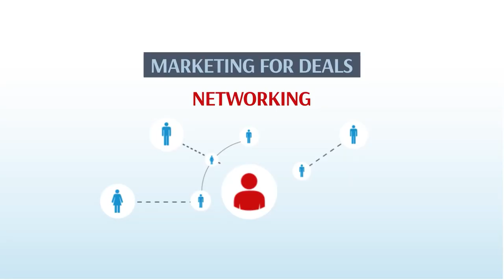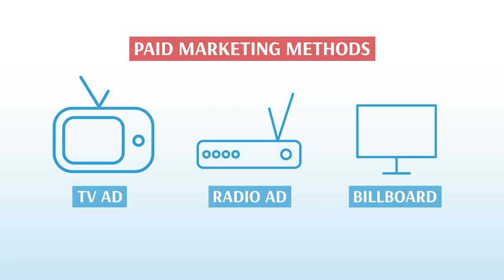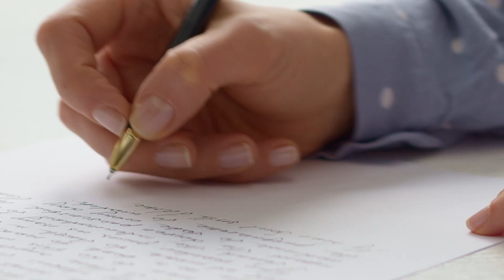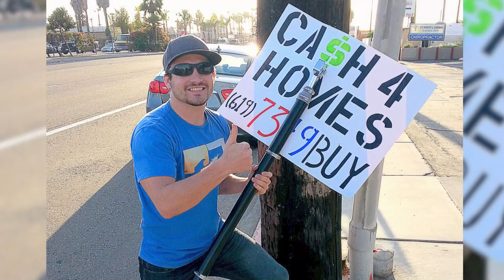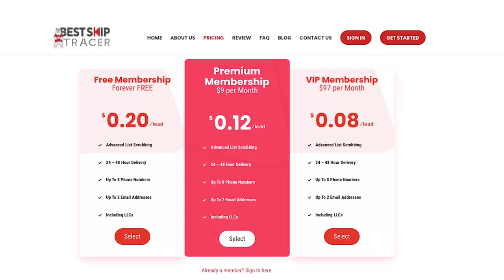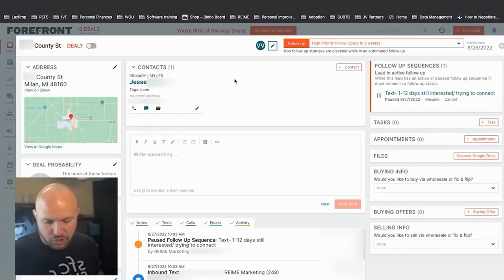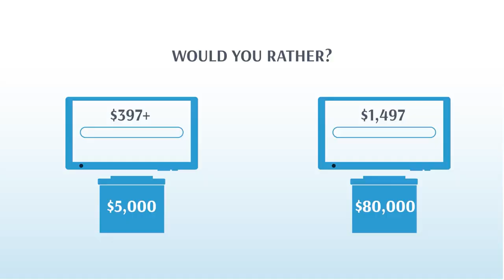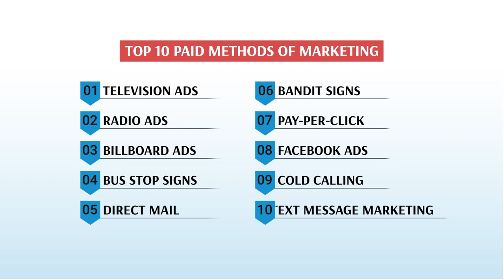🚀 10 Real Estate Marketing Ideas for 2023💰Lead Generation 2023 🔥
These Top 10 Real Estate Marketing Ideas for real estate lead generation are a must-implement if you've been doing real estate for a while or have a few deals under your belt. We've put these real estate lead generation marketing ideas in order, saving the best for last. And as Christian Weatherspoon and Chris Deal of Real Estate Investing Made Easy discuss these 10 must-implement real estate marketing methods they're living up to their name and "making it easy."

For a custom real estate marketing for lead generation approach for your business, learn more about how we market in our own business (and on behalf of our real estate  done for you marketing clients) by taking advantage of a Free Real Estate Marketing Strategy Session with our team! Simply click the link below to schedule your marketing strategy, now!

To distill it down to the quickest way in which to deploy your marketing dollars for real estate lead generation, we've highlighted, not only our proven real estate marketing process, but also every step in that real estate marketing process to ensure you have the marketing keys for your real estate business to ensure it's success.

0:00:00 Top 10 Paid Marketing Methods that you should consider based on your budget
0:01:12 TV Ads
0:02:48 YouTube ads and what is the difference of it from Television Ads
0:03:47 Leveraging YouTube Ads for your Real Estate Investing Business
0:05:05 Radio Ads
0:05:24 How important is a brand and name recognition for your Real Estate Business
0:08:08 Billboard Ads
0:08:57 Remnant Advertising- What is it and how can it help you market your business?
0:09:53 Bus Stop Ads
0:09:58 Pros and Cons of TV, Radio, Billboards, and Bus Stop Ads
0:12:42 Paid marketing methods to scale up your business
0:13:48 Direct Mail
0:15:30 Different types of Direct Mail Marketing Methods
0:16:48 Tips on how to do Direct mail effectively
0:24:51 Bandit Signs
0:29:10 Pay-Per-Click
0:32:32 Cost of Pay-Per-Click Ads
0:38:14 Facebook Ads
0:39:01 Advantages of Facebook Ads
0:42:53 Benefits of Facebook Custom Audience and targeting your market segment
0:46:34 Cold Calling
0:47:13 How to use Cold Calling to your advantage?
0:49:08 Text Message Marketing
0:50:29 Types of text message marketing platforms and what you should avoid
1:02:45 Ready to make the Deal?